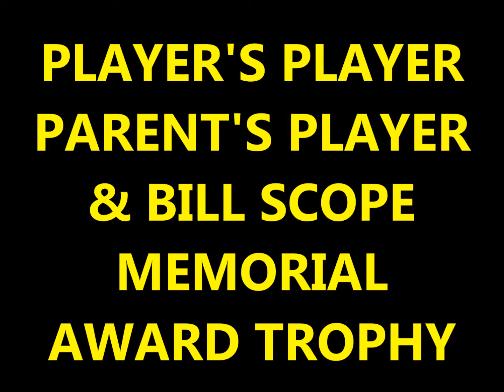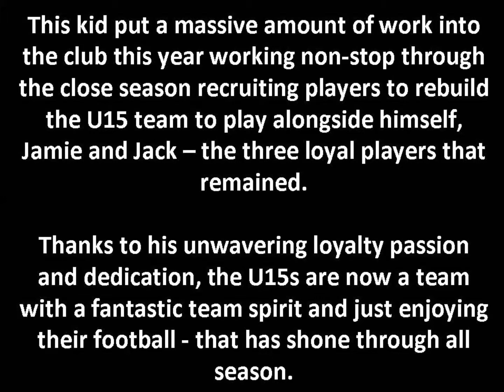SEATON DELAVAL DYNAMOS U15,16 &17 SPECIAL AWARDS 2017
VIDEO OF SPECIAL AWARDS PRESENTATON

NO COPYRIGHT - ALL COPYRIGHTS BELONG TO ARTISTS INVOLVED